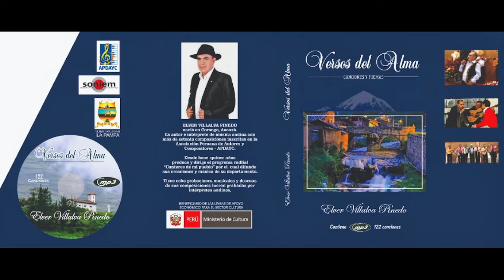VERSOS DEL ALMA 7 MUSICA ANCASHINA - MIX (N° 1)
Versos del Alma
Mix N° 1
Varios intérpretes, varios Conjuntos